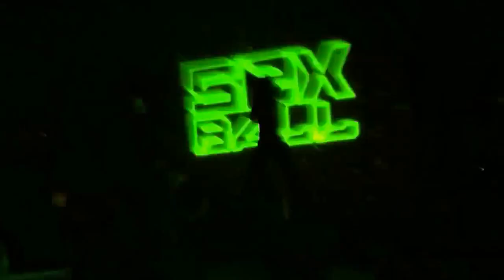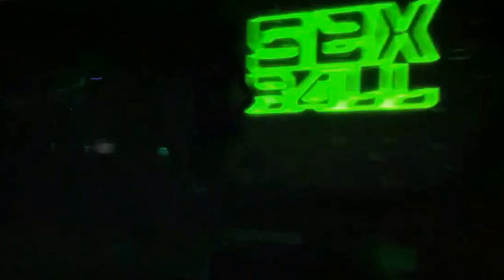SEX BALL by SHAKAPONK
chaud sur scène, et ds la fosse !!
un concert inoubliable, hier lors du festival Reperkusound de Lyon au double mixte